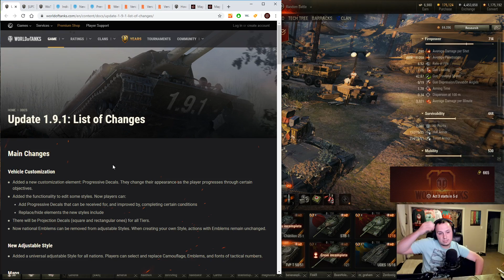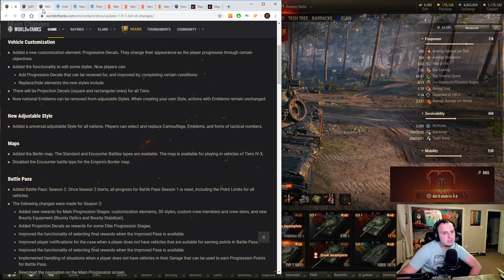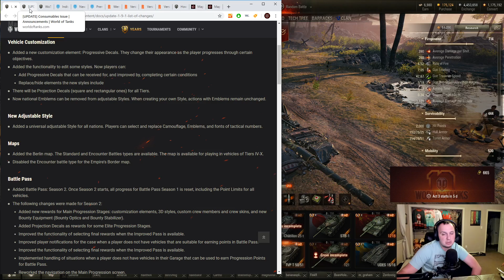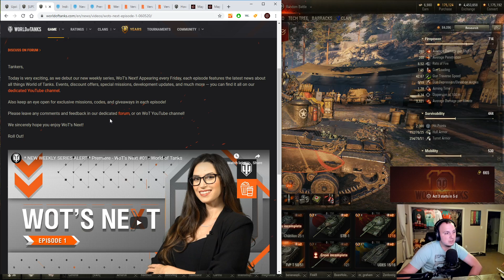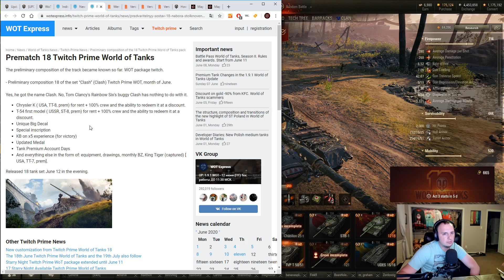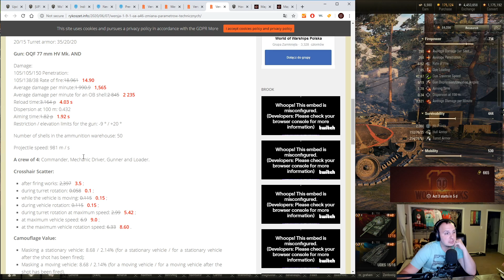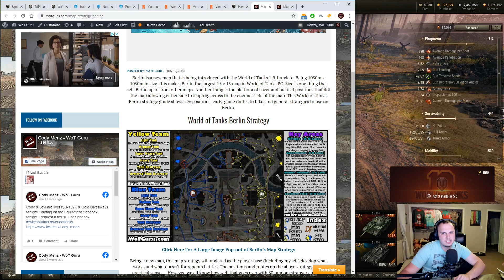WoT's New | Berlin Strategy | Twitch Prime Package | New Bond Shop Items?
WoT's New in World of Tanks this week?  1.9.1 is here!  I have for you a Berlin map strategy, thoughts on Battle Pass 2.0, & all the little goodies added in the newest patch.  Also, my idea on how to improve the bond shop & collectors tanks. What are your thoughts on how to add to these areas of the game?

Weak spot guides,map strategy, tips, tank guides, and much more!

World of Tanks is an online PC video game created by Wargaming.net.  All images,video, and audio of World of Tanks in this video are used with express written permission from Wargaming.net